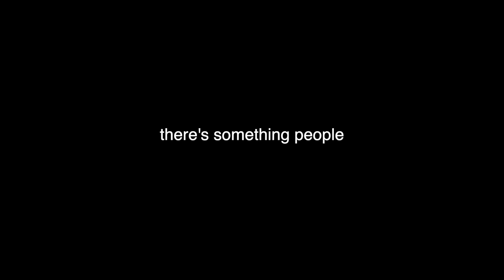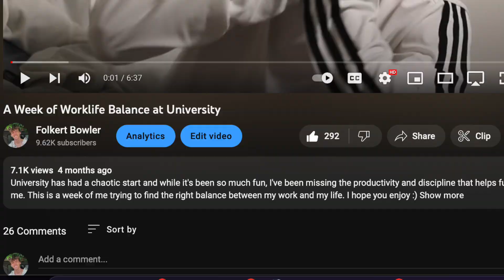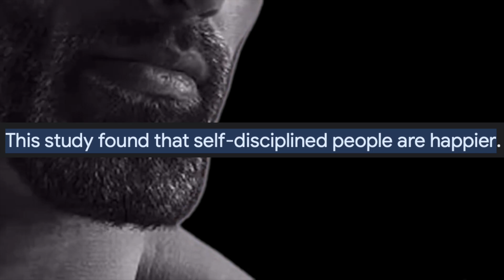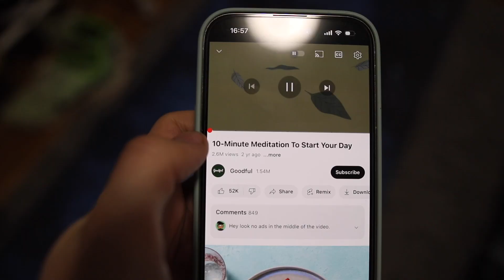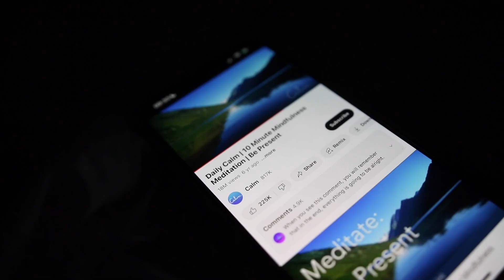How I Went from Weak to DISCPLINED at University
Discipline beats motivation.